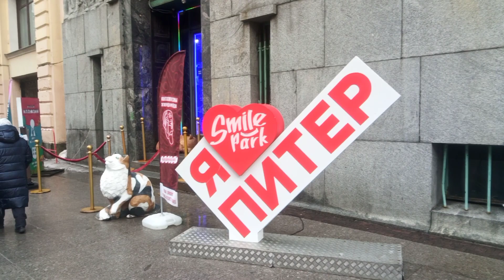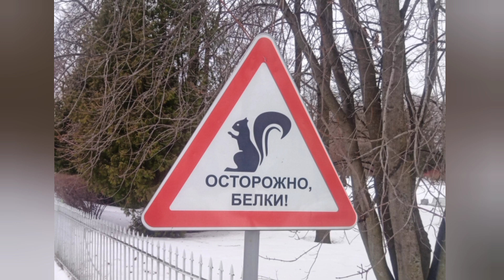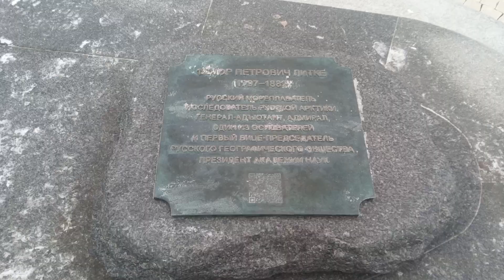Экскурсия по зимнему Санкт Петербургу. Питер зимой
несколько видов зимнего Санкт Петербурга - Крейсер Аврора, замёрзшая Нева, Дворцовая площадь, Аталанты близнецы, Елагин остров, Кронштадт